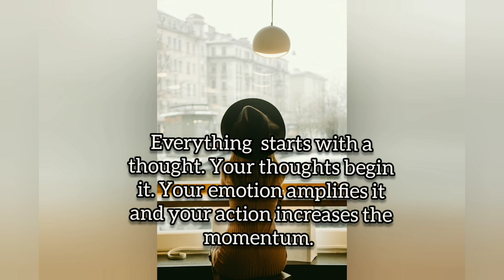Do you know the secret to massive success?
The secret of the mind is within your reach.
Your thoughts are yours to change. I hope you found this video helpful.  I really appreciate you watching my video.